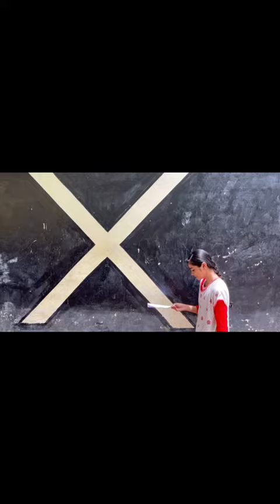CINDERALLA drama🫰🏻🤎|students of GUPS karimba